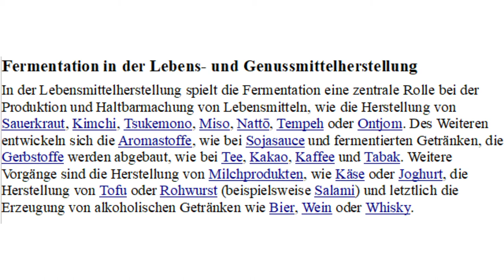Gemüse haltbar machen durch Fermentierung (Milchsäuregährung)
Leeres Glas auf die Waage stellen und mit Tara die Waage auf NULL setzen. Glas befüllen und mit Wasser auf füllen. Gewicht ablesen und mit 0,025 multiplizieren. Das ergibt die Gramm Zahl Salz die man optimaler weise für eine sichere Fermentierung braucht. (Damit werden schlechte Bakterien im Wachstum gehemmt) Das Wasser aus dem Glas in ein Gefäß umgießen und das Salz zugeben. Durch rühren oder schütteln auflösen und zurück über das Gemüse gießen. Das Gemüse darf nicht über die Wasseroberfläche ragen, denn Sauerstoff ist unser Feind. Man kann eine Frischhaltefolie zusammen knüllen und so das Gemüse unter der Wasseroberfläche halten.

Nach 3 bis 4 Wochen (bei niedrigen Temperaturen bis zu 6 Wochen) ist die Fermentation abgeschlossen. Nun den leicht losen Decken anziehen. Wenn man sicher gehen will noch 6 bis 10 Minuten bei 75 °C einkochen.

Die Vitamine bleiben weitestgehend erhalten, da ja nicht erhitzt wird. Das Gemüse schmeckt lecker und man kann es roh essem oder zum Kochen verwenden!